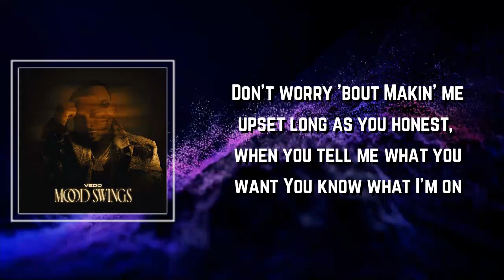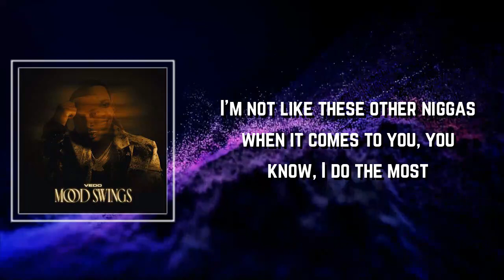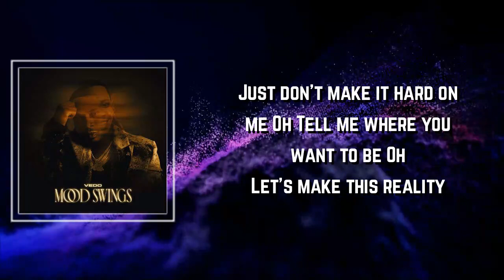vedo - Tell Me Lyrics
Tell Me

Tell Me by vedo
Album: Mood Swings

Tell Me Lyrics:

When was the last time
You did something for the first time
Like get out yo comfort zone
Do something that helps you grow
Yeah

Don't worry 'bout
Makin' me upset long as you honest, when you tell me what you want
You know what I'm on
I'm not like these other niggas when it comes to you, you know, I do the most

Just don't make it hard on me
Oh
Tell me where you want to be
Oh
Let's make this reality
Oh
Just don't make me an enemy

Yeah
Let me help you breathe

Girl, it's okay to be in your bag sometimes
And it's okay to be not your best sometimes
But I can promise you, I'll still be here when you need

Tell me what you need, yeah

Tell Me
Tell Me vedo
vedo Tell Me
Tell Me Lyrics
Tell Me Lyrics vedo
Tell Me to vedo
vedo to Tell Me
vedo Songs
vedo New Song
Lyrics to Tell Me